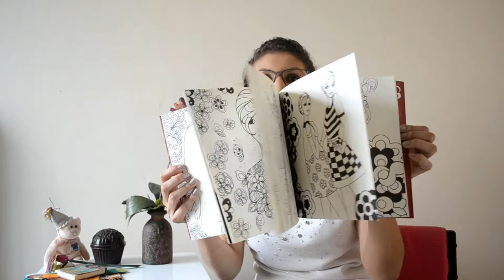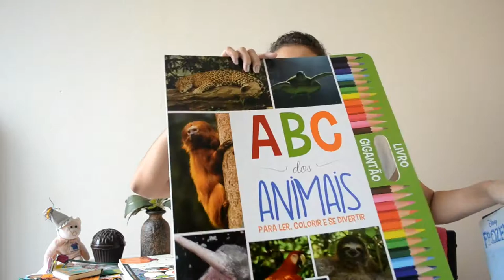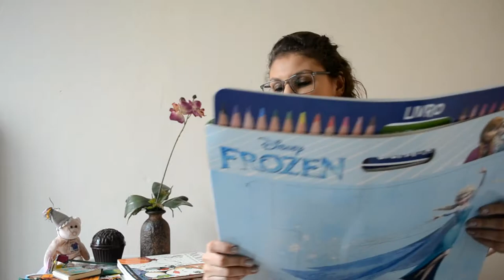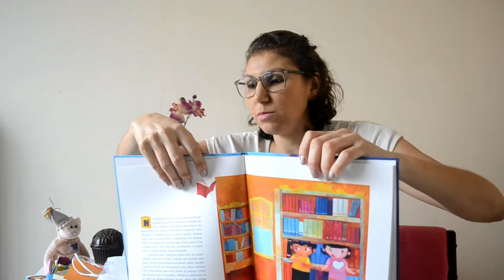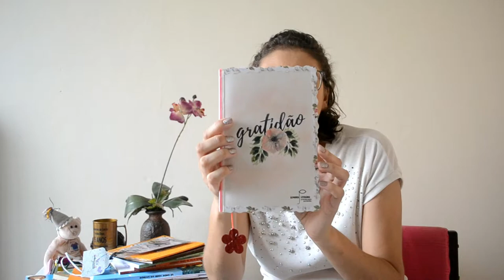Book Haul Viagens: Ipatinga e Téofilo Otoni [ANA PAULA CANDIDO ~ BLOG MUDEI DE IDEIA]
Fiz duas viagens em apenas 3 dias e voltei para casa cheia de novidades literárias! E olha que não estou falando apenas de livros. Confira no vídeo as compras e recebidos.